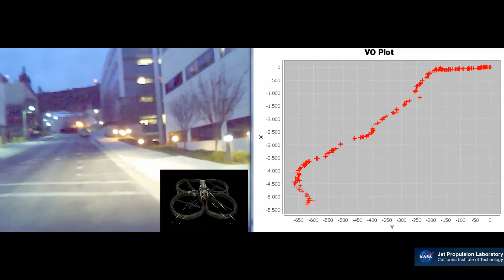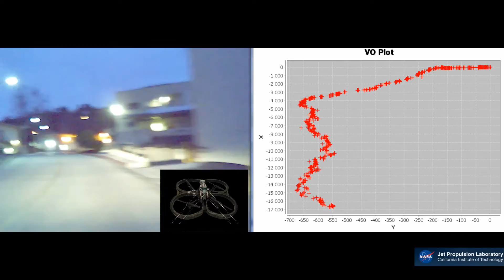UAV Stereo Visual Odometry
This video demonstrates an odometry method based on stereo vision. The trajectory is built progressively on an x, y, and z frame of coordinates using a stereo camera mounted on a UAV.